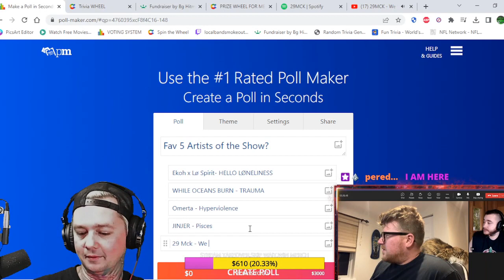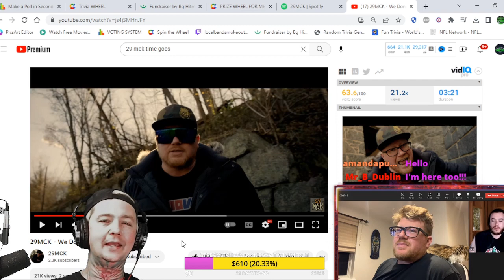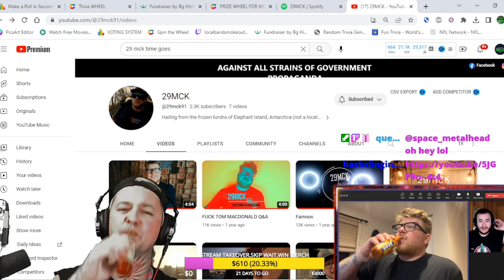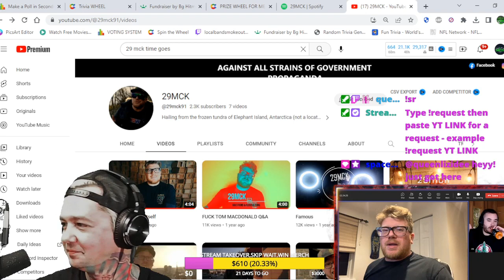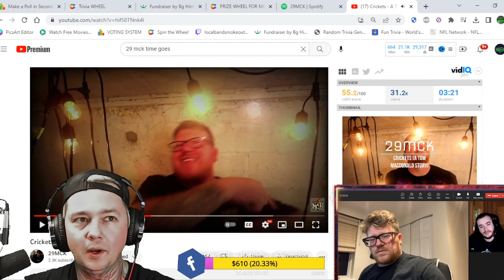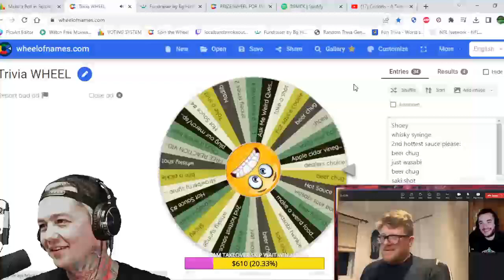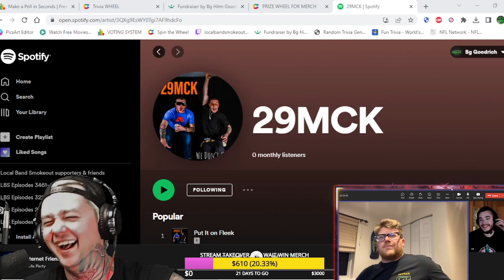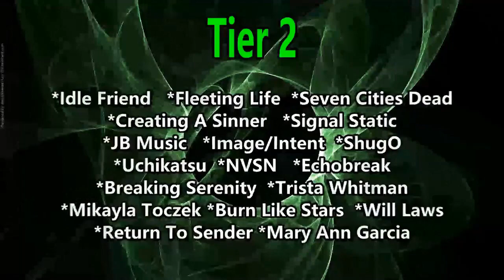29MCK Interview ! Me and Deuce Nine Talk Tom Macdonald / Antarctica / New Music / Tour & Much More !